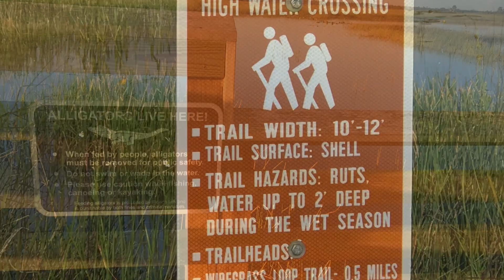Pine Glades Wetlands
PINE GLADES WETLANDS. A photographer's dream. Rarely crowded, lots of hiking trails, gators, birds & critters both  big & small, this is a 'fee free must see'. Just off Indiantown Road in Jupiter, Florida.